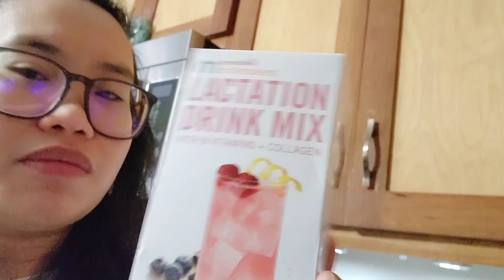BUHAY AMERIKA 🇺🇲 ●TRABAHO- BAYAD UTANG DITO SA ABROAD | FEELING FRESH